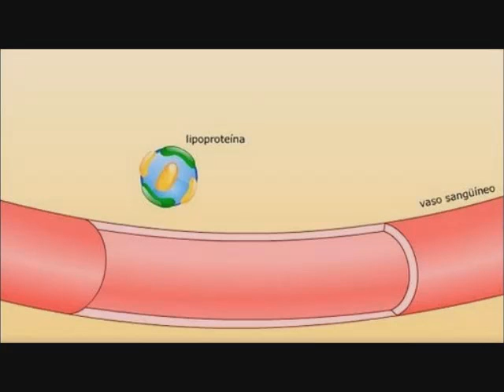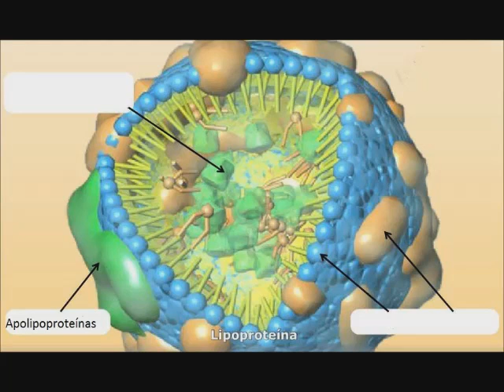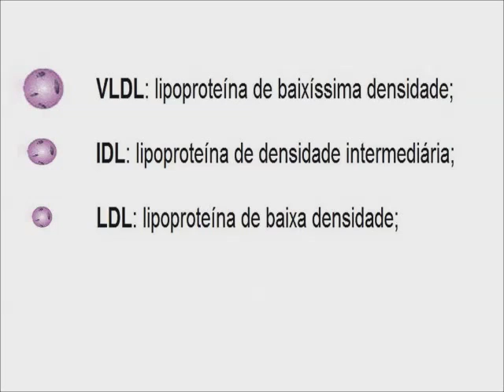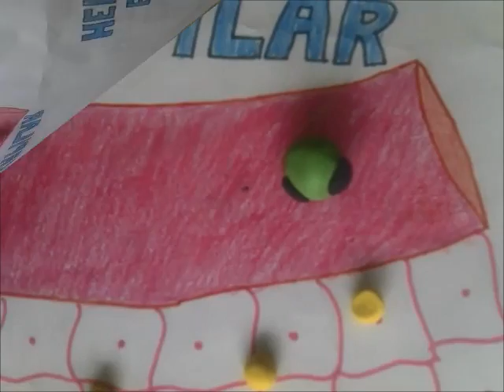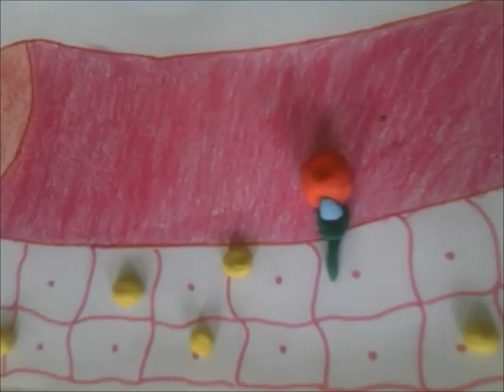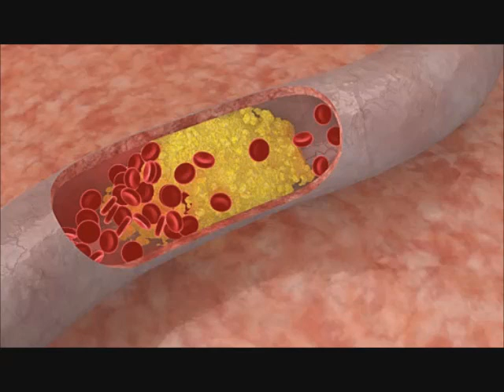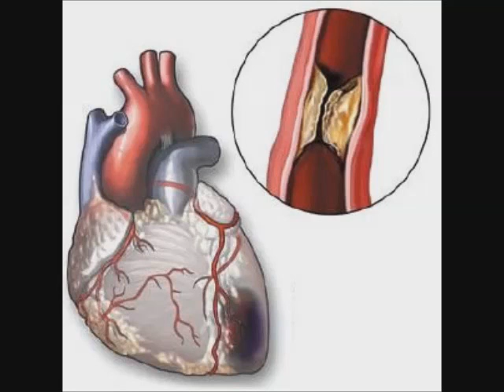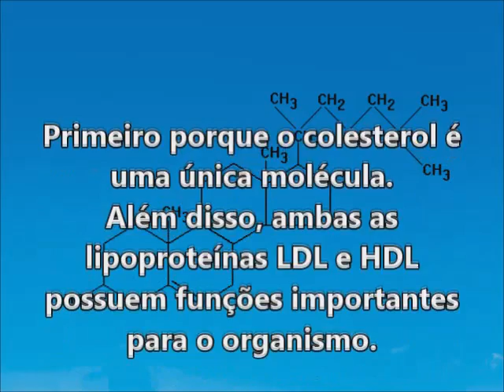Colesterol e lipoproteínas LDL e HDL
Vídeo produzido por alunas de graduação em Enfermagem da UFBA e de Nutrição da UFRJ como atividade de avaliação em disciplina curricular. Para mais informações, e ver outros vídeos, visite nosso blog